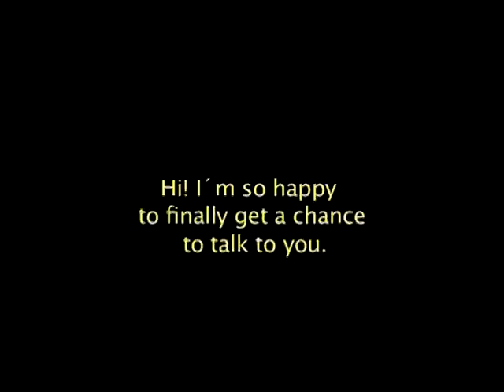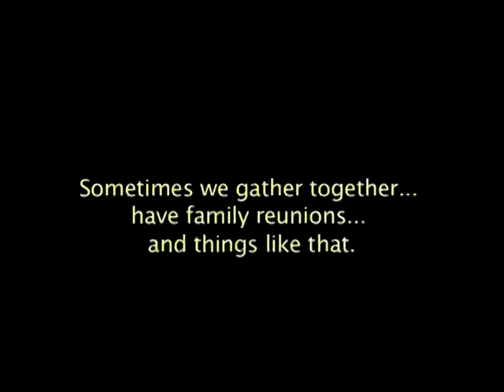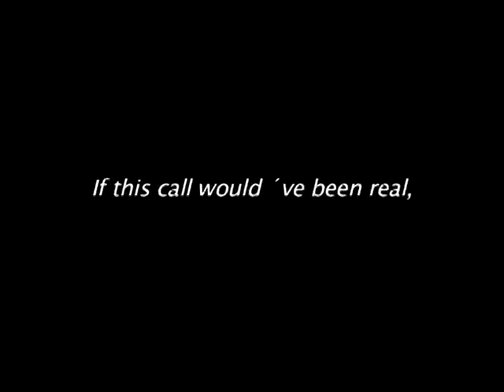Fiat "Fernando"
Fiat's road safety radio campaign.
We made an exact imitation of a famous Spanish radio program where people call to tell their stories, and we aired this advertising during the commercial brake of that program.
Because of the flawless imitation -with original radio host and music- the audience didn't notice it. They thought they were listening to the real program and not advertising.
These fake calls were as real as any other call, except for the huge crash in the end, as a result of the distraction of the person calling. This way the audience heard loud and clear the horrible accident, as a result of talking on the mobile while driving.
It won a gold lion in Cannes 2006.